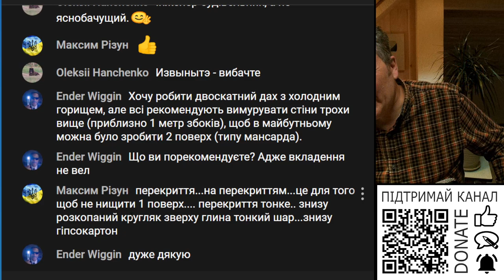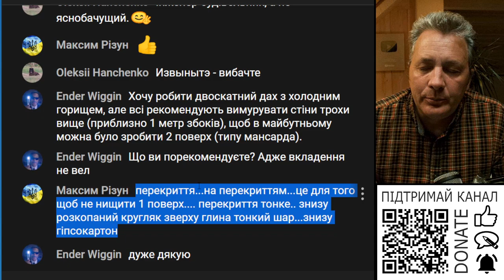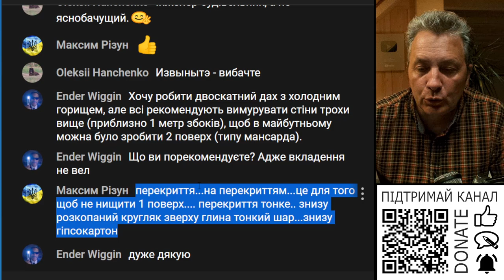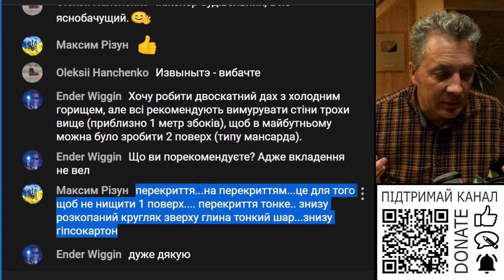Чи залишати старе перекриття з глини для кращого мікроклімату в будинку?